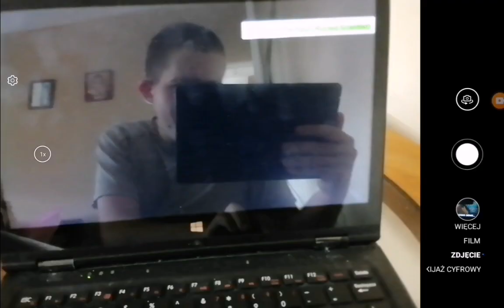Spider-Man: Across The Spider-Verse (2023) Flying around the City Scene with healthbars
Plot:
As Miles and Gwen start hanging out around town, Gwen tells Miles there's a whole bunch of Multiversal-Spider-Man's to come. After seeing the villain steal the woman's purse and run away, Miles and Gwen stop him and hang him right away on the sub and rock on. While Miles is rocking alone, Gwen sets up a camera-drone. Which, cameras Spot entering the building.